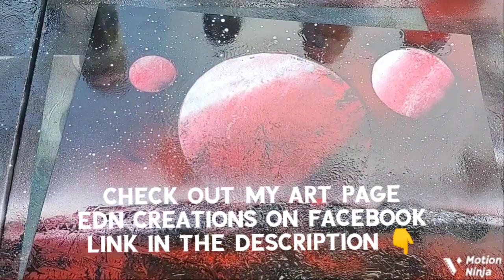Redlands___Spray paint art 🎨 EDN CREATIONS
Hey there, that shirt looks great on you!!
I encourage you to read Romans 8:38-39❤️

I have spray paint art and acrylic paintings 🎨